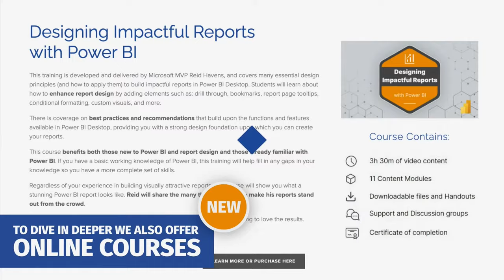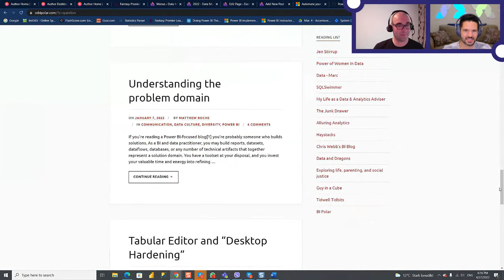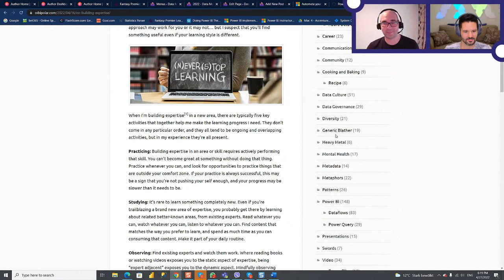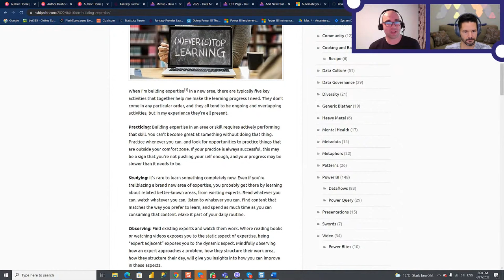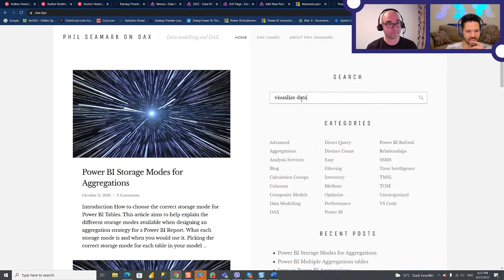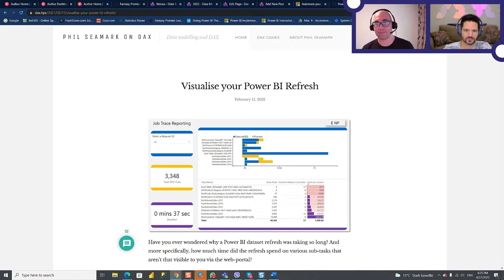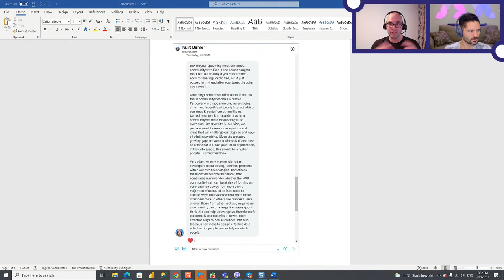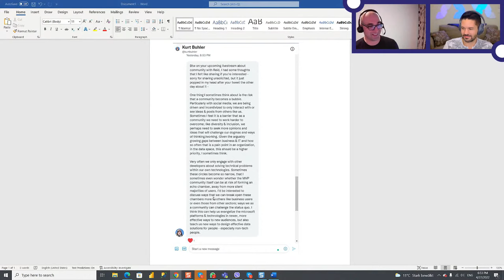Why Power BI Community Rocks! (with Nikola Ilic)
When you're learning a new technology or upskilling in a specific tool, chances are that you'll need to connect with your peers that are trying to achieve the same, or already went through this path. In this live stream, we will talk about one of the most vibrant technical communities, the Power BI community, and how joining it may help you not just to master specific concepts, but also give you a career boost and new opportunities.

GUEST BIO 👤
I'm making music from the data! PowerBI consultant and trainer, Microsoft Data Platform MVP, Pluralsight Author, blogger, speaker...Interested in everything related to data - always eager to extract valuable info from raw data in the most effective way. Multi-year experience working with (predominantly) Microsoft Data Platform (SQL Server, SSAS, SSIS, SSRS, and Power BI). Father of 2 and true football (and Barca) fan!